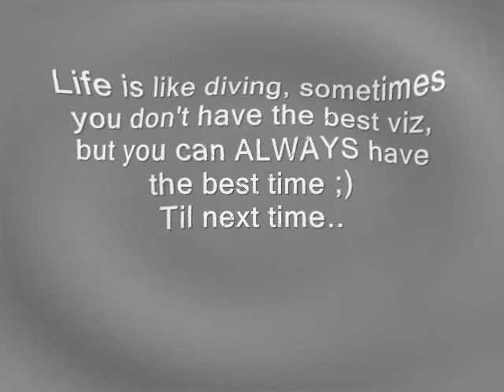On A Clear Day ...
Lisa's send off dive at N Jetty, Florence OR